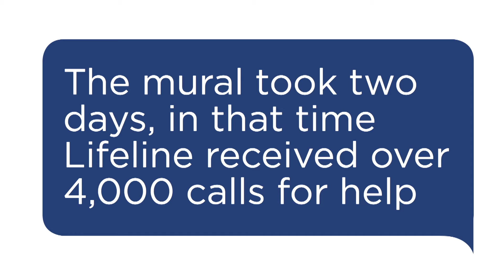Once in a lifetime date....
On the13th November 2014, Lifeline celebrated a once in a lifetime date coinciding with our national crisis line 13 11 14.

To recognise this unique date, Lifeline commissioned artist Darren Henderson to develop a street mural in Melbourne’s iconic Gertrude Street.

The mural pays tribute to the vital work of Lifeline volunteers and encourages those in crisis to reach out.

Every day over 2,00 calls are made to Lifeline. Darren’s mural took just over two days to complete - this means more than 4,000 calls were received during its creation.

To ensure we answer every call made to Lifeline please donate